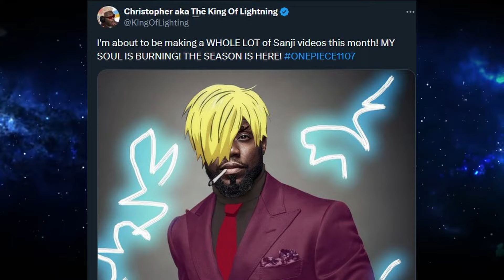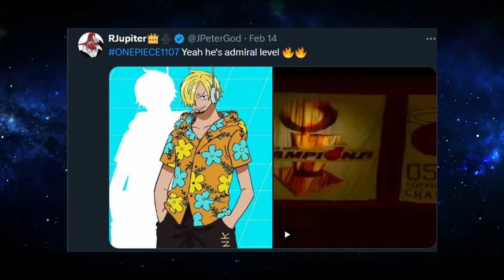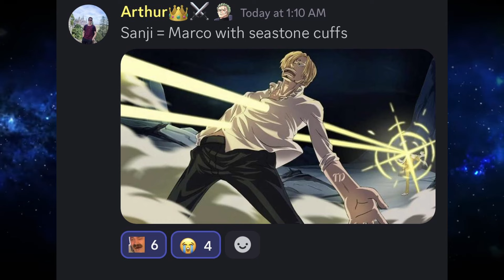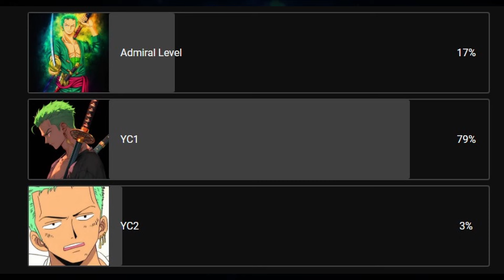SANJI AGENDA HAS GONE TOO FAR (1107+)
THIS CHAPTER IS WONDERFUL!
But the fanbase is crazy.

Songs: Desert Dance Jazz edition.
Mafia HQ